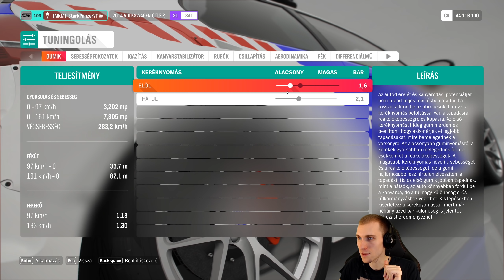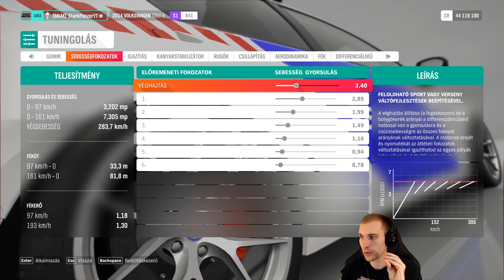Retro Vs Modern - 4.Rész (Volkswagen Golf | 1983 vs 2014) - Stark